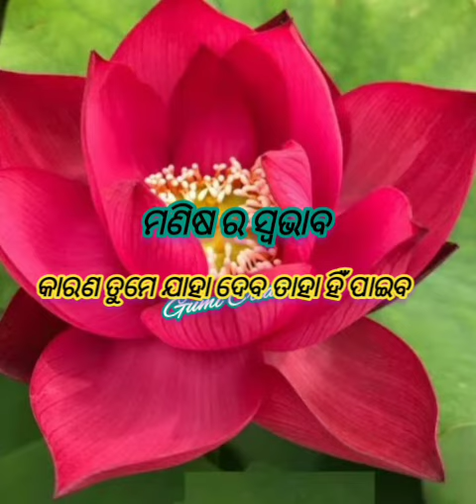ମଣିଷ ର ସ୍ଵଭାବ ଓଡ଼ିଆ ନୀତି ଶିକ୍ଷା କିଛି ଜାଣିବା କଥା Gumi Creation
Yours Queries
Aji Ra Anuchinta
Swabhav
Anuchinta status
Subichara
Motivation Tips
New Anuchinta status
New Motivation quotes
Odia Niti Sikhya video
Gumi Creation